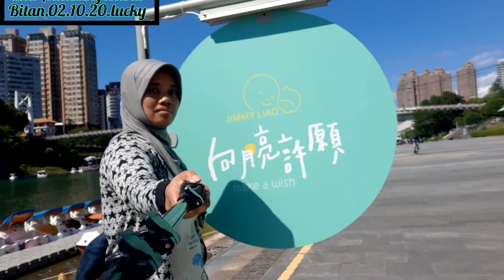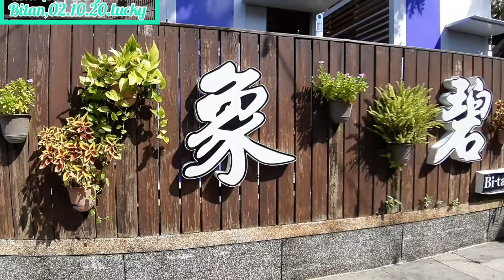Bitan mid autumn festival, 中秋,向月亮許願,make a wish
Bitan mid autumn festival,